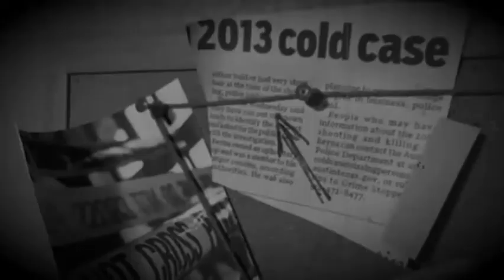The Bourbon: The Story of Sarah Brady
The Bourbon Margarita
- 2 parts tequila
- 2 parts bourbon
- 2 parts triple sec
- 1 part orange juice
- 1 part lime juice
- a drop or two of honey, just because it's bourbon

Shake 'er up
Pour over fresh ice in a sugar rimmed glass!

The Cherry (next week's ingredients!): cherry juice, frozen cherries, tequila, lime juice, bar cherries
Sarah Brady's book
Got an idea for a case? Toss it in the comment section below!

Artists: White Bones
Composers: White Bones